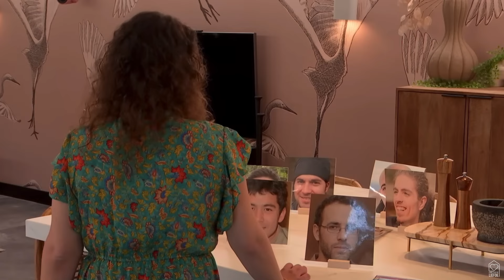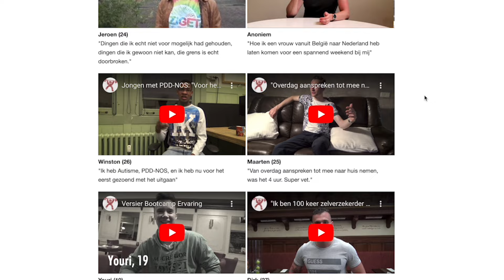Binnen 3 minuten in de FRIENDZONE... — Datingcoach Reageert op Lang Leve De Liefde